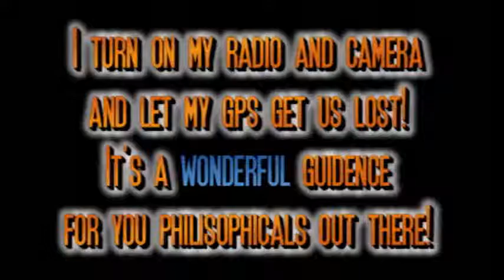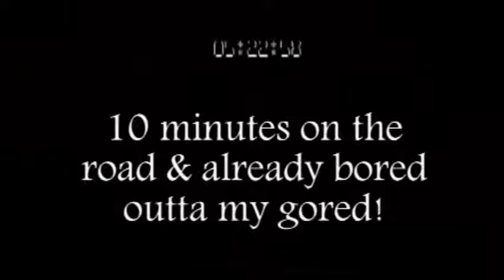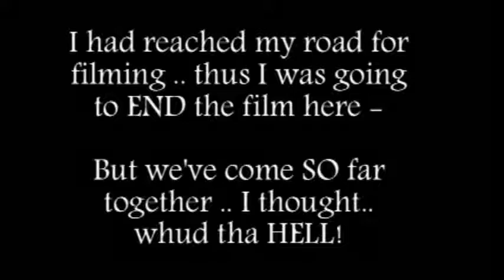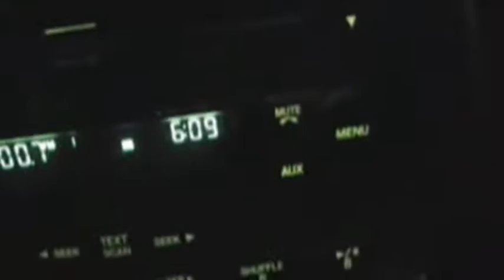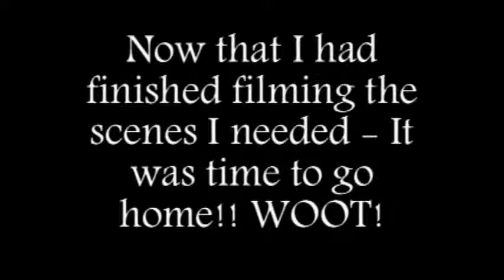On the Road .. LOST, Again!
Come with me on my journey to Dalton people!  I have heard the term .. 'the journey is only half the fun' ..and on trips like this here - I dispise it!  Nah - I try to have fun no matter the circumstance.  I think the WORST part though - is being LOST and not KNOWING you are lost!  Shhheeezzzz!

On the contrary - if you ever HAVE to find yourself paying for a city to shoot in - you CANNOT beat Dalton IMO and FYI and LOL!

niiiiiiice FX by: Josh
Intro Jingle by: Brett Slater, slatersgarage.com
and
you can leave it to me to GET LOST!

Heed the warnings! :P